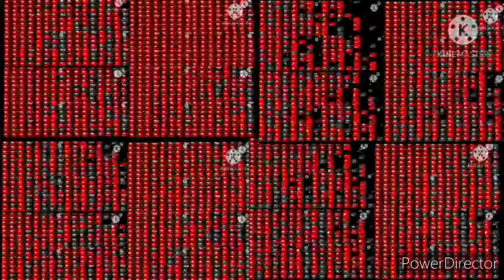nooooooooooooooooooooo 1 milion times video